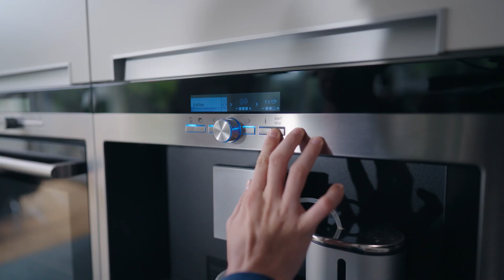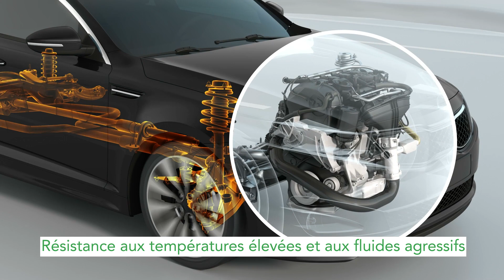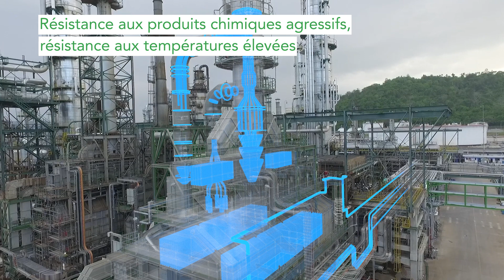Les besoins sociétaux des polymères fluorés - Gujarat Fluorochemicals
À travers cette vidéo, Gujarat Fluorochemicals a essayé de capturer certaines applications essentielles des fluoropolymères dans la vie de tous les jours : à la maison, en voyage, au bureau/lieu de travail et dans les loisirs. Le film montre également l'utilité des fluoropolymères dans la protection de la santé et de la sécurité humaines. En outre, le film souligne comment les fluoropolymères sont le moteur de l'innovation dans les domaines de la numérisation, de l'électrification des transports, de la transition énergétique verte et de l'avènement de la société de l'hydrogène.